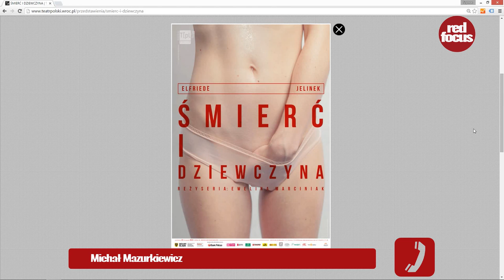Plakat porno sztuki część 3. Portal fotograficzny. Serwis dla fotografów. Fotografia profesjonalna